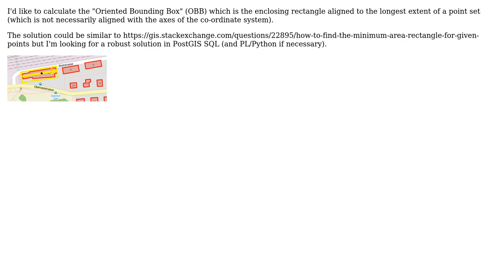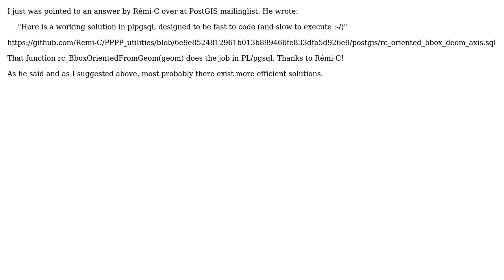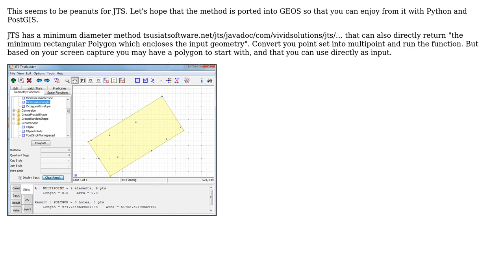GIS: How to calculate the Oriented Bounding Box (OBB) of a polygon or point set? (2 Solutions!!)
GIS: How to calculate the Oriented Bounding Box (OBB) of a polygon or point set?

With thanks & praise to God, and with thanks to the many people who have made this project possible! You are responsible for your own actions.